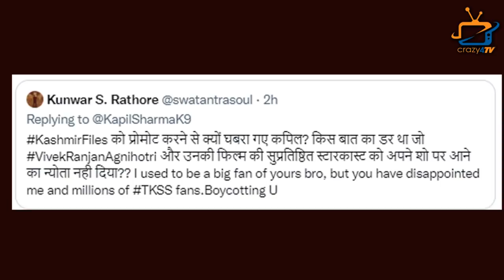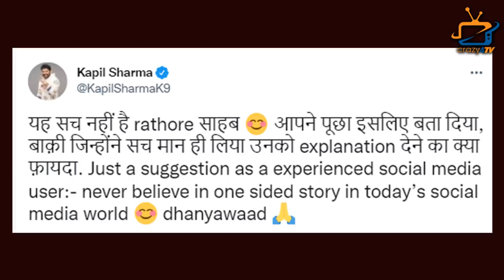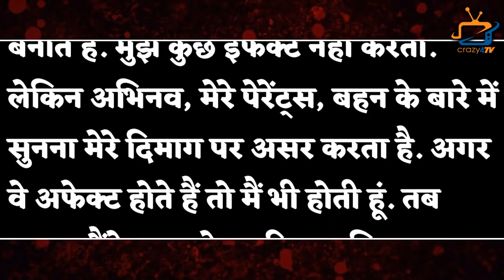TOP 7 Big News of TV | 10th March2022 |Bigg Boss OTT 2, IMLI, KAPIL SHARMA